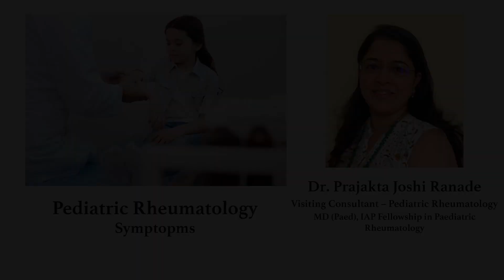Symptoms of Paediatric Rheumatology | Sakra World Hospital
Early diagnosis is pivotal in managing pediatric rheumatological disorders effectively. Dr. Ranade emphasizes the importance of recognizing potential symptoms at an early stage, as prompt intervention can significantly improve a child's quality of life and prevent long-term complications. Watch the video to become more informed advocates for your child's health.